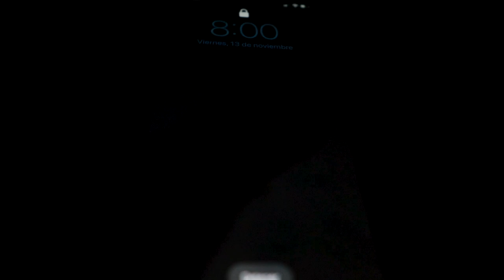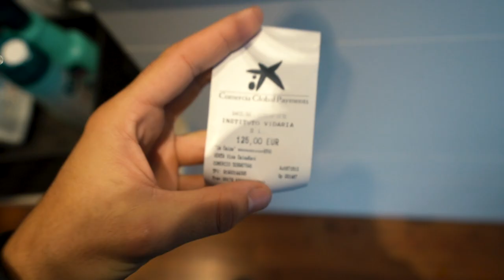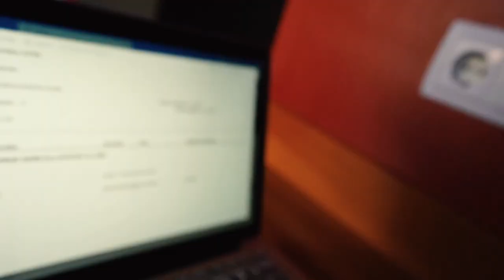Un día Duro: Me hacen la PRUEBA del COVID-19 y hago un Entrenamineto Militar ¿Podré Viajar?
Hoy es un día importante, hace tiempo que tengo que hacer un viaje por trabajo y con la situación actual se ha ido posponiendo. Finalmente recibí la noticia que nos íbamos de viaje pero para poder ir de viaje hay que hacerse la prueba del COVID_19, un test PCR 48 horas antes.
En este vlog veréis como es una rutina en mi vida, me acopañaréis a entrenar con Rambo en la Playa de Barcelona, un entrenamiento militar que vosotros también podéis hacer estos días de gimnasios cerrados. Y también os muestro como fué la experiéncia de hacerse la PCR.

Edición: @davidacedo